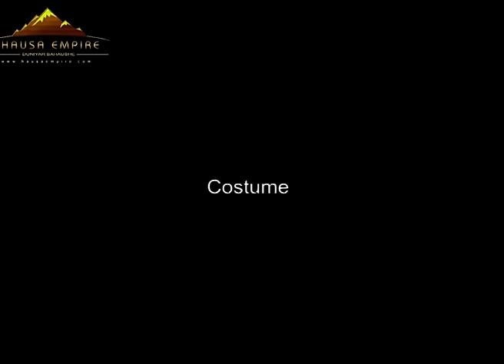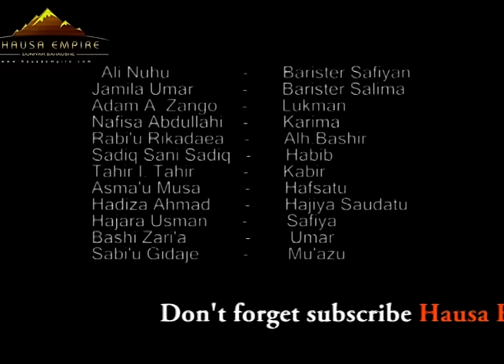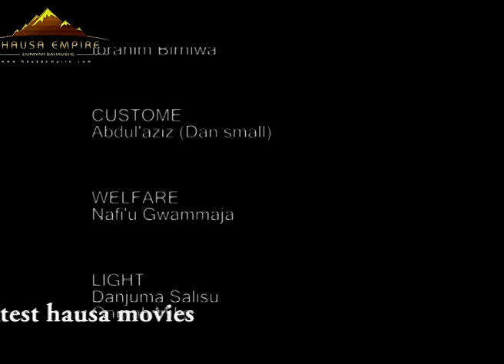GA FILI GA MAI DOKI PART 3 SHIRIN HAUSA With ENGLISH SUBTITLE (Hausa Blockbuster) From SAIRA MOVIES